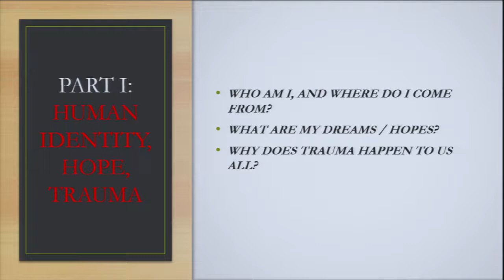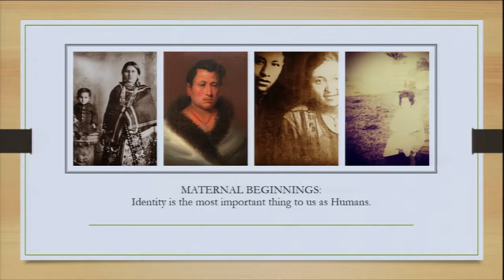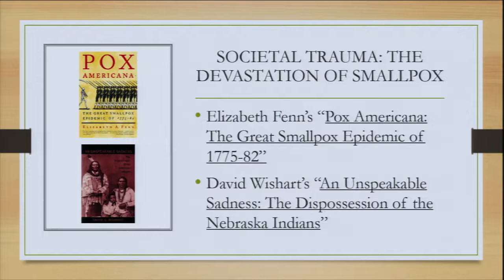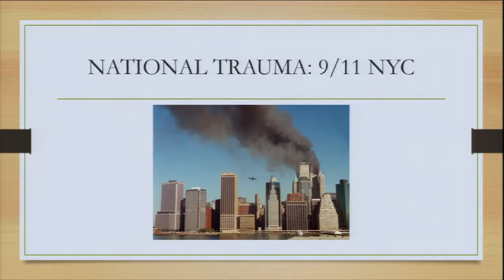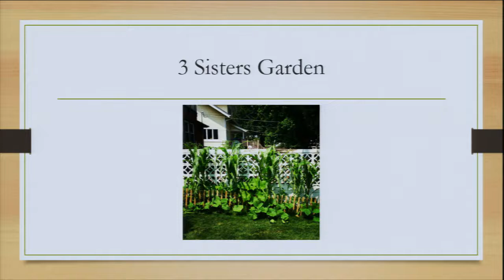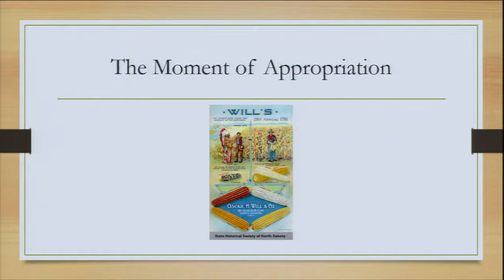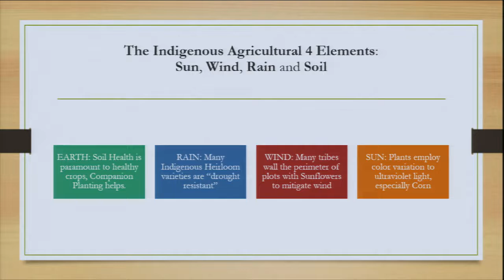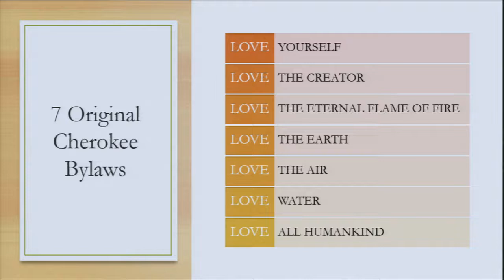2022 Pilster Great Plains Lecture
"Sacred Seed: Indigenous Environmentalism and Living Red in Post-Colonialism"

2022 Pilster Lecturer, Taylor Keen, Creighton University and Sacred Seed

Taylor Keen’s historical journey with Indigenous seed keeping has led him to contemplate new theories about “Post-Colonial Indigeneity”, “Living Red” and “Indigenous Environmentalism”. Keen explores the tenets and foundations of Indigenous Agricultural Lifeways as through the work of the Tuscarora Agronomist, Dr. Jane Mt. Pleasant’s “Indigenous Environmentalism” and how it may pertain to bolster modern agricultural techniques. Further, Keen investigates new Indigenous philosophical theories of “Living Red” in today’s turbulent times. Living Red is based upon Keen’s theories of “Post-Colonial Indigeneity”, the Four Indigenous Alchemical Elements and an interpretation of Four modes of Sovereignty (Physical, Mental, Emotional, and Spiritual).